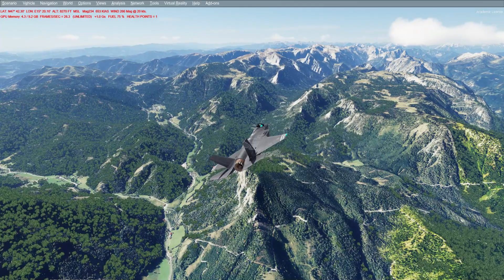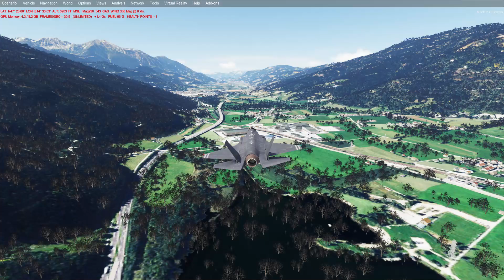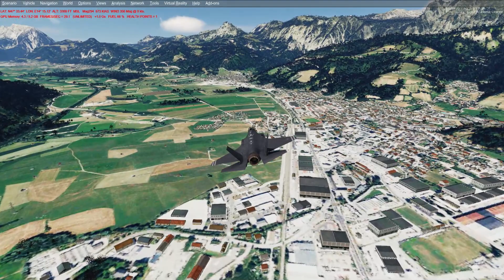P3Dv5 Test Austria Vienna to Dachstein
Along the danube river we flying over vienna deep flight to Hoher Dachstein and end at Hallstadt.
Szenery is from REALWORLDSCENERY - ULTRA VFR AUSTRIA
Autogen is default.